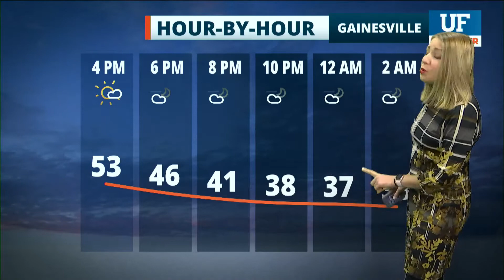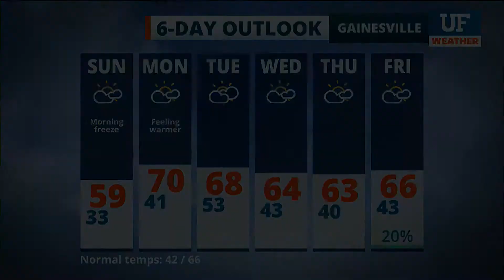Local forecast for Gainesville-Ocala - January 9, 2021 12 pm ET